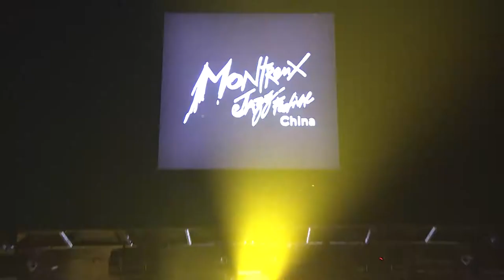Famous Inner Mongolian Band Hanggai rocks the Montreux Jazz Festival China 2021!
Last October, acclaimed Inner Mongolian folk music group Hanggai performed "The Rising Sun” at the first edition of the Montreux Jazz Festival China!
Founded in 2004, Hanggai has performed more than 200 shows in 60 countries on five continents. While the band is deeply rooted in Mongolian music, it also mixes with the sound with contemporary rock music. Combining traditional instruments such as the taobushuur (a two-stringed lute) and morin khuur (a horse-head fiddle) with Western percussion instruments, electric guitar and bass, Hanggai has caused a worldwide sensation.
Their 2010 album "The Man Who Walks Away" was included in the 2010 Top Ten World Music Records list by the British popular music magazine Mojo, making it the only Asian music album to be selected. They have been invited to perform at world famous music festivals such as WOMAD, Bonnaroo, or Fuji Rock, several times.